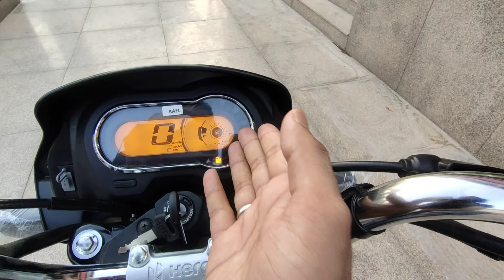Splendor में Updates वो भी Proofs के साथ 😎 All New 2024 Hero Splendor Plus Xtec 2.0 🔥 Mad Wheels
Hello Everyone
My Name Is Haider
I Am From Lucknow Uttar Pradesh
& Uh Are Watching Mad Wheels

Varient : 2.0
Colour : Matte Grey, Gloss Black and Gloss Red
Price : 82,911* Ex Showroom Lucknow, Uttar Pradesh
Showroom Add : Balaganj, Lucknow 📍
Special Thanks To " Superb Hero " ♥️